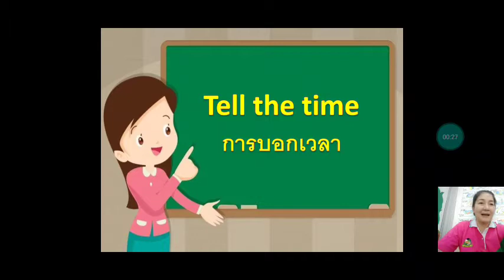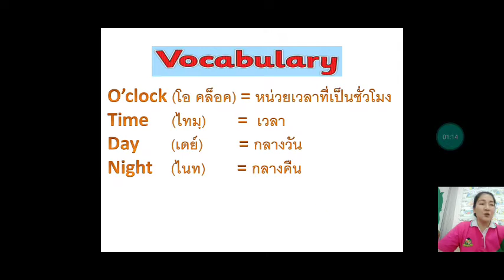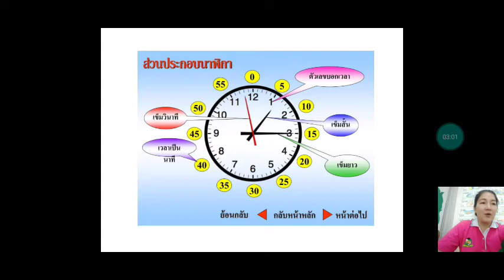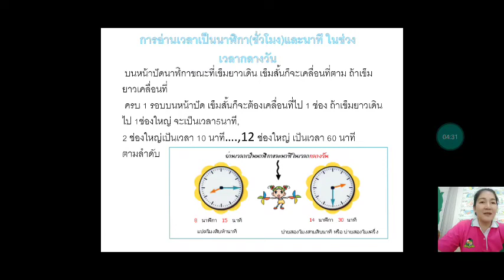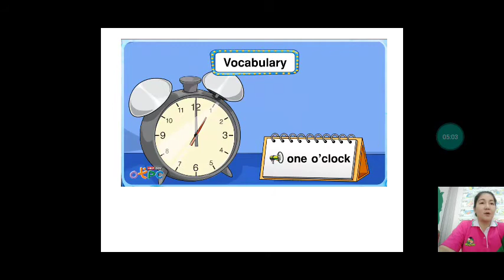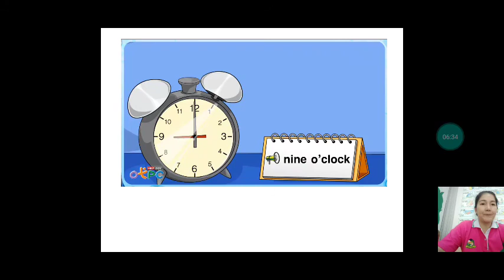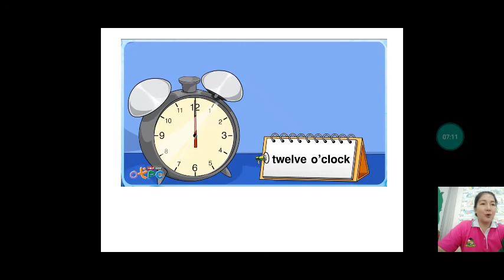Teaching video clip Math G.1 By: T.Chotika Anarmart (clip12)